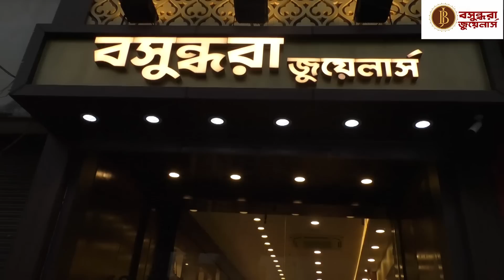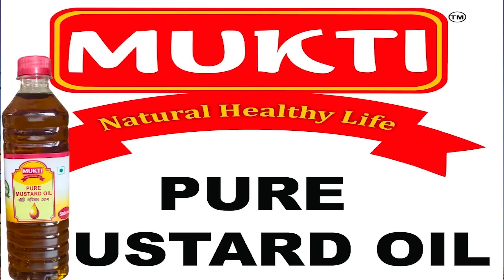দিল্লী থেকে এসে মহারাজা প্রদ্যুতের প্রতিক্রিয়া